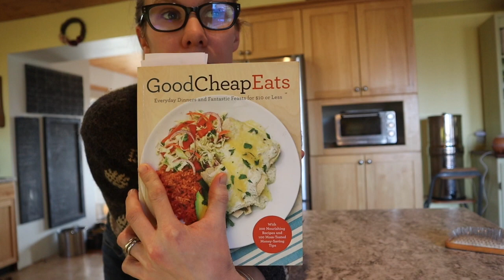Venison or Moose or Elk or Beef or Pork or Chicken Pot Pie with a Cheddar Crust {VIDEO}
Want to show your support for FREE??!! Shop from this general link on amazon.
HEY are you following me on instagram?! We have so much fun there!
My favourite jars
My Instantpot
My Dehydrator
Rowans Glass Bottles

Favourite Kitchen Knife
Favourite Chopping Board
Thank you for joining us on this crazy journey! Our family- Kate and Marius plus our four kids, have always enjoyed living a homemade life whenever possible. Moving 1000miles north in 2017 to Northern BC, Canada upped our game even more. We live on a 34 acre homestead and get a kick out of things like raising our own meat, dairy and vegetables. Theres plenty of failures, you’ll be sure to see those here too. We’re a homeschooling family who believes life is the best teacher but we do hit the books in winter. You can find lots of real life confessions, recipes, how to’s and “The Schat Show”.
I’m so glad you're here, I hope you stick around!